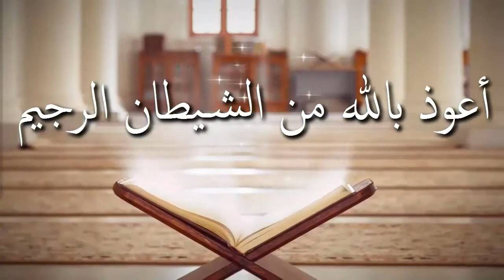সালাতে সন্দেহ হলে করণীয় কি এবং টাকনুর নিচে কাপড় থাকলে কি সালাত হবে ᴴᴰ┇শাঈখ জাহিদ আল মাদানী